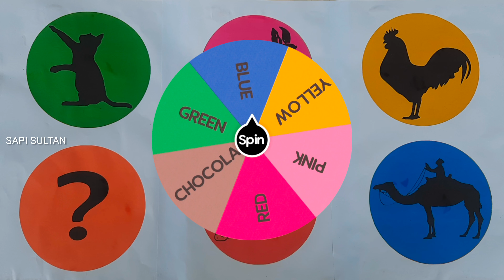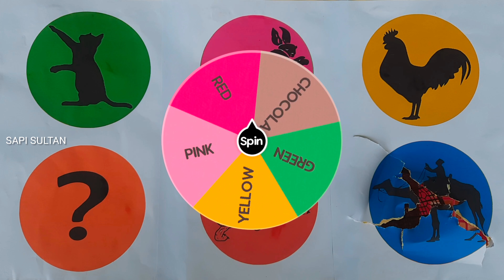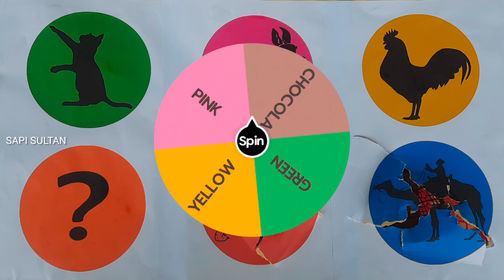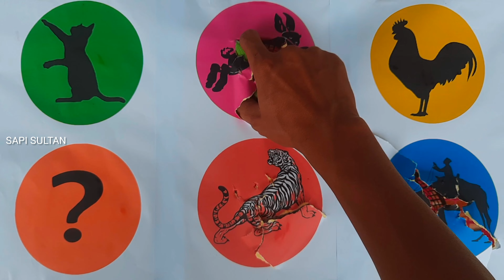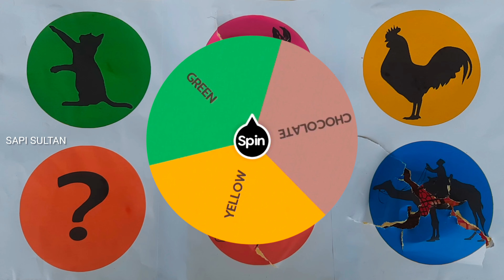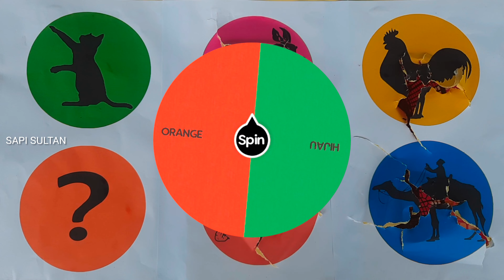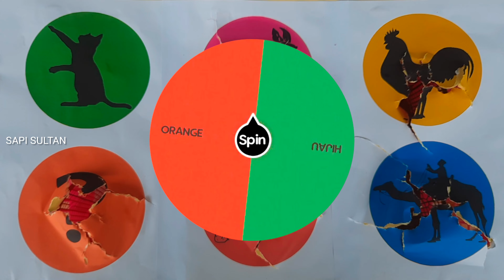Hunting Found Jurassic World Evolution 2, dinosaurs, Rooster, Cat, rabbit, tiger, camel, cow